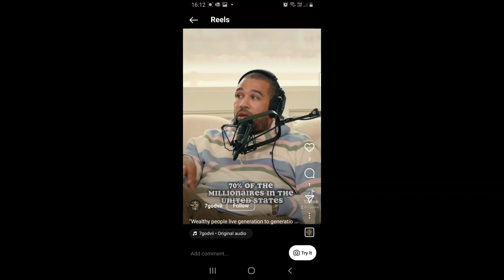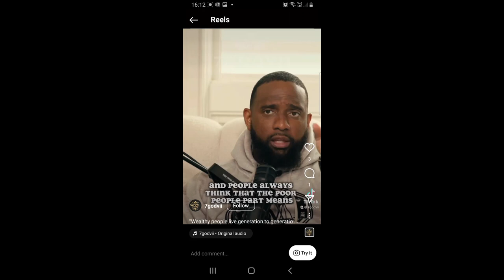Failures Will Use Any Excuse To Cover Their Laziness